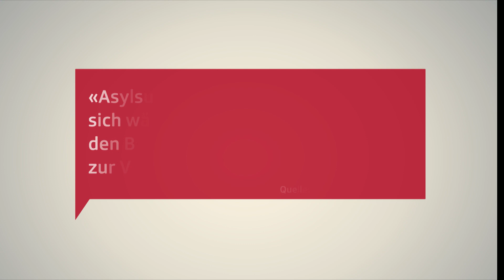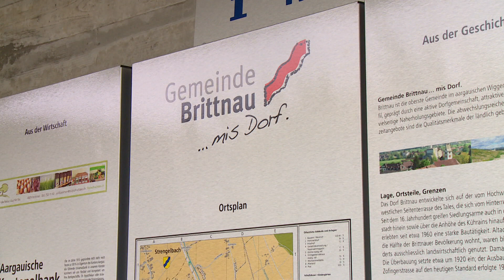A hike across Switzerland to promote integration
Hamid and Mohammed from Afghanistan have been described as Switzerland's most famous asylum seekers because they are hiking across the country. They are journeying across Switzerland on foot as part of their attempt to integrate in their host country. (SRF/swissinfo.ch)